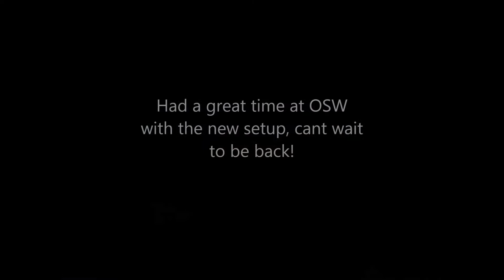OSW Formula Drift Aftermath 2016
OSW Formula Drift Aftermath 2016 in Orlando, Florida.  Spent the weekend in Orlando where I am originally from to watch FD, and then get a chance to drift the FD layout myself at Aftermath.  Such a great event, would love to attend another event at OSW!

i actually spun a bearing, also. I think it may have been due to low oil pressure (error on MY part, not checking what the oil pressure is supposed to be at from factory), and slight oil starvation from drifting on a banked track all day hitting limiter.  Got in a bunch of great runs before it spun though!